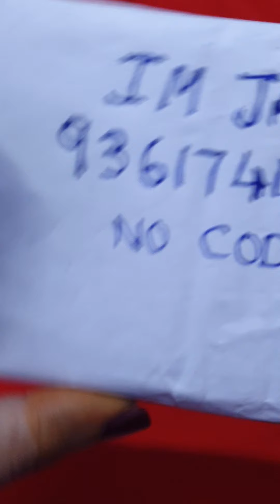👌🏼👌🏼👌🏼 Traditional impon addigai collections panchalohamadigai imponadigai😎😎😎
Google Pay.
Bank transfers.
Phone pay.
Paytm.

Necklace Pendant Bangles Earring Mangalsutra Jhumkas Choker Kada Bracelet Payal Belt Brooch Fingerring Tikka Baju Band#Hairclip#Chain#Earchain#Nosepin#Sindoorbox#Toe Rings#panchaloham#impon#getti#5metal#imitaion#imitation#mugapuchains#ect..